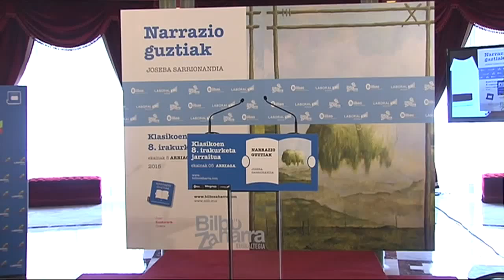128 Janire Bijueska